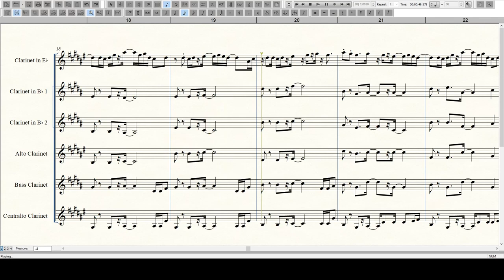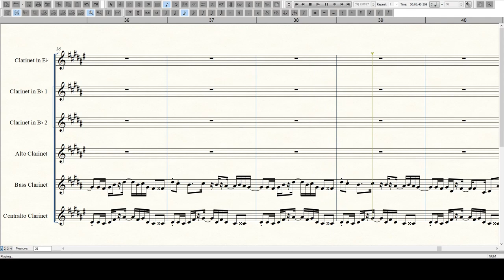Clarinet Sextet - Price (Persona 5)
Hey there! Long time, no uploads, eh? Hope everyone's staying safe and healthy.

I still do music things. Occasionally. Last year was pretty cool, I learned how to ride a motorcycle; got a motorcycle that I've wanted for a long time (a Triumph Bonneville T100), and I was in the orchestra for a production of The Nutcracker.

This year, however, has been pretty crazy.

So anyway, here's a clarinet sextet arrangement of my favorite palace theme from Persona 5. Kasumi best girl, btw.